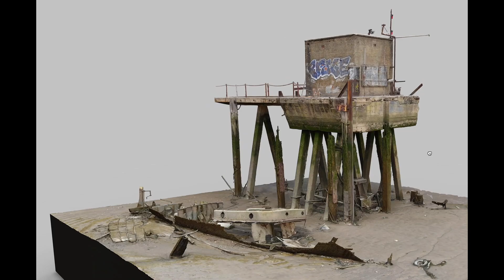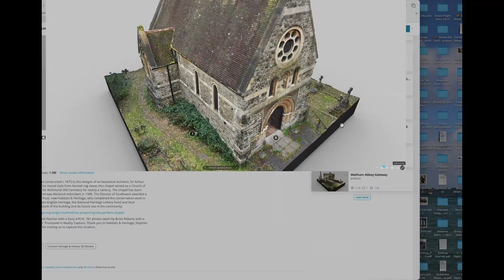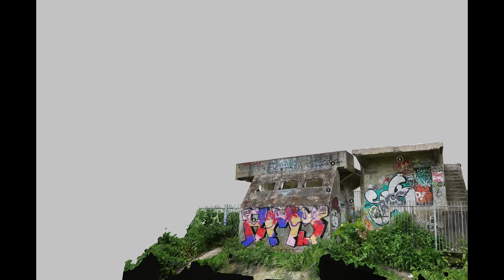We're not just for Detectives! Show Reel 2023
Shows what we can do, from flight to edit. It's been a fantastic year, full of different opportunities, learning, travel and images. This showreel reflects the diverse situations we've filmed in. From aerial inspections of historical buildings (with the help and support of Historic England and in particular their Crime Prevention effort.  Many visits across London and the Thames to Gloucestershire, Wiltshire snd both ends of Wales. Our introduction to photogrammetry and 3D online models (again through HE). I do hope you enjoy our 4 minute film and if you do require our services call and discuss it or take a look at the